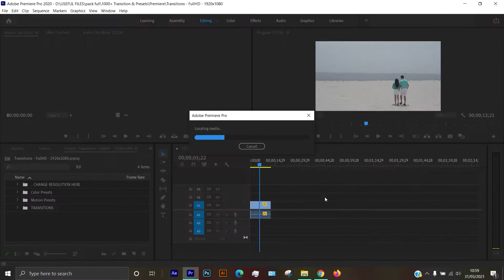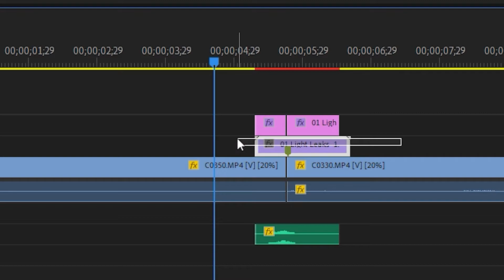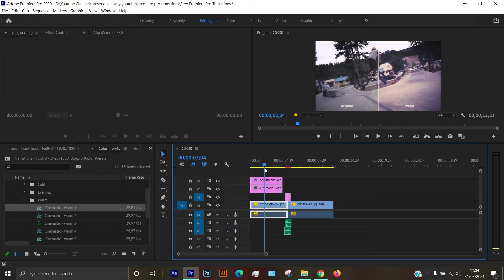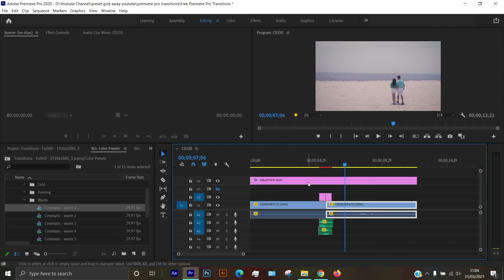1000+ FREE Transitions Preset Pack Premiere Pro | Sam Kolder Transition Preset Pack FREE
Halo guys kali ini gua akan share 1000+ Transitions untuk premiere pro! gak cuma itu di dalam juga udah ada Color Grading preset loh! ini paket cinematic yang bakal bikin video kalian otomatis keren banget loh! jadi jangan lupa yaa langsung like, Comment dan Subscribe ya!

Yuk dukung channel ini biar bisa selalu berkembang dan kasih kalian Preset Gratis dan tutorial keren di dunia FIlm Making!

Pada saat link sudah terbuka, kalian langsung ke paling atas nama foldernya
My Drive --- 1000+Premiere Pro transitions, di tulisan itu klik kanan lalu pilih download

Tenang ini link video downloadnya Google Drive ya, jadi pastinya aman!